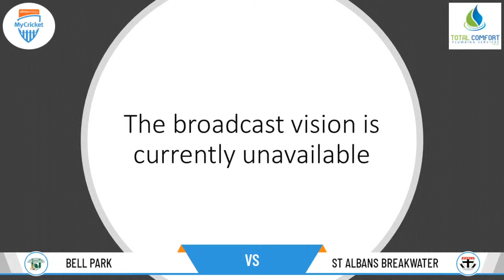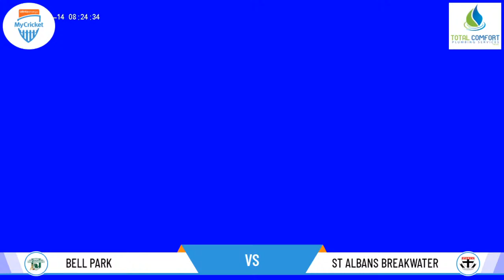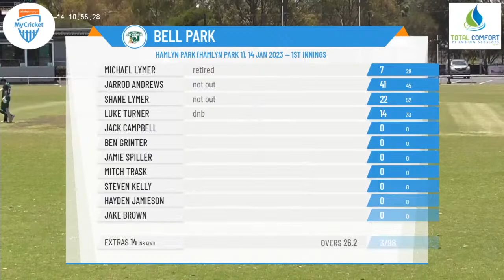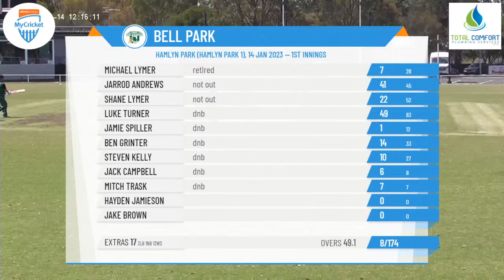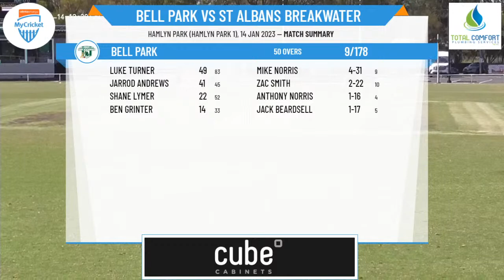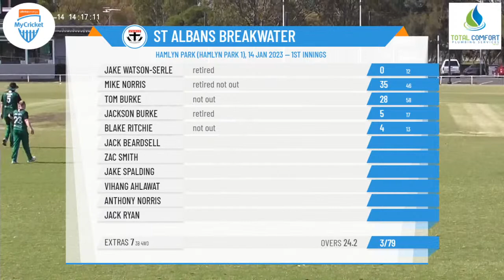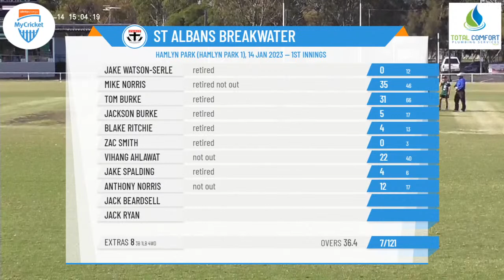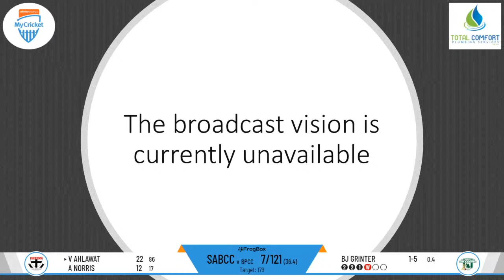Geelong Cricket Association - GCA 3 1sts - Round 7 - Bell Park v St Albans Breakwater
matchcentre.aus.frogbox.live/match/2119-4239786